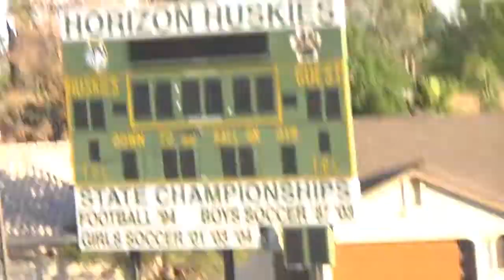Nortn Canyon Girls Track & Field 2019 Jayde Charlton Joy Moorer Athena Montgomery Delphine Dahl